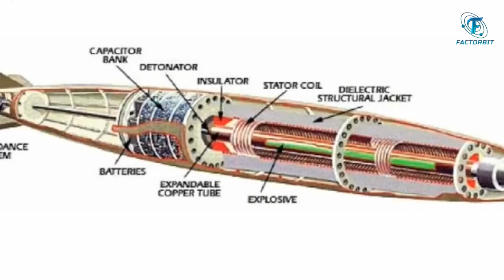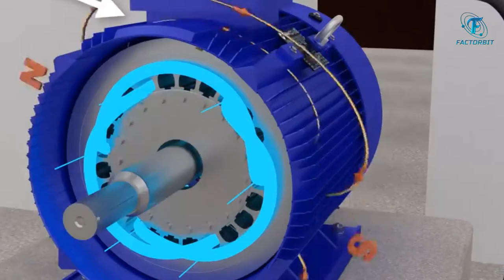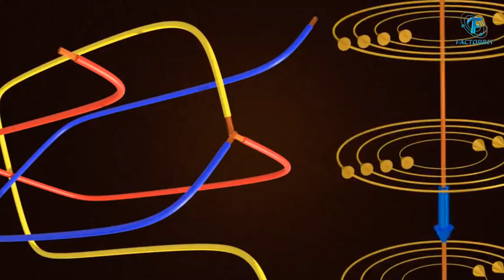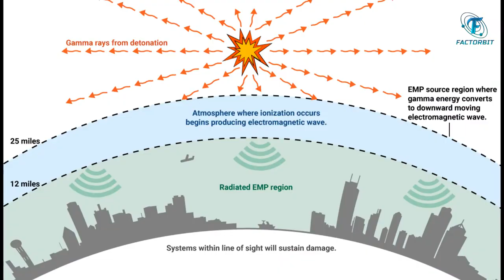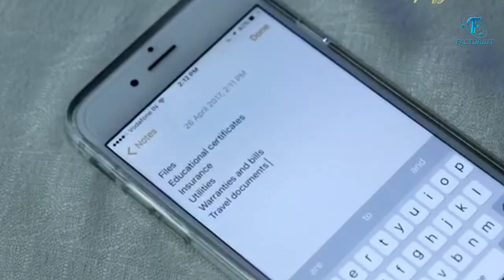Electromagnetic Pulse | E M P | Hindi | Factorbit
EMP interference is generally disruptive or damaging to electronic equipment, and at higher energy levels a powerful EMP event such as a lightning strike can damage physical objects such as buildings and aircraft structures.